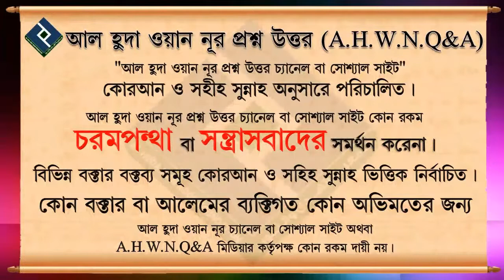ইবাদাত কাকে বলে┇১৯ নং┇শায়েখ আব্দুল আল বাকী